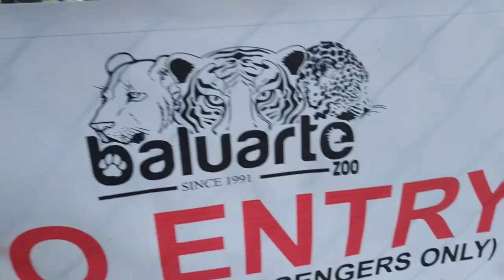Vigan City : Day 2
Too late for this video pero ayos lang :)

Afternoon of Day 2 - Baluarte Zoo